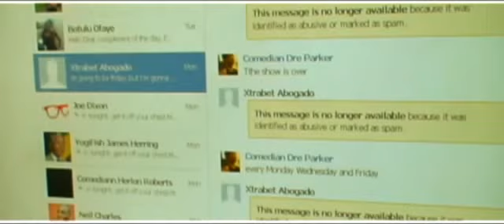The Worst fb friend in the world!....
Do you need to tell somebody that they are a bad FB friend and don't know how to tell them?. send them this! Worst fb friend in the world!.
dre parker sketch parody. lol